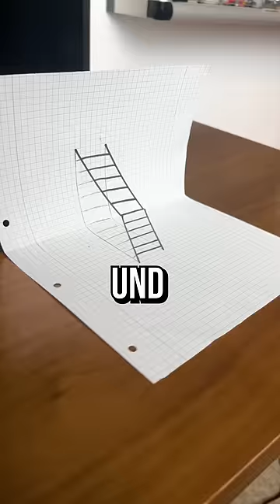3D Leiter zeichnen 😳